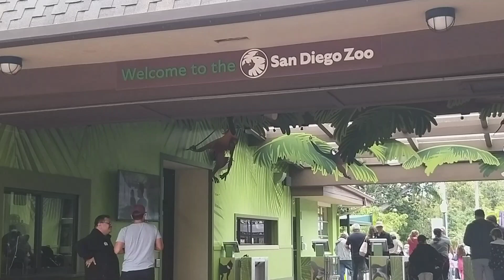Visiting San Diego Zoo California USA part 1